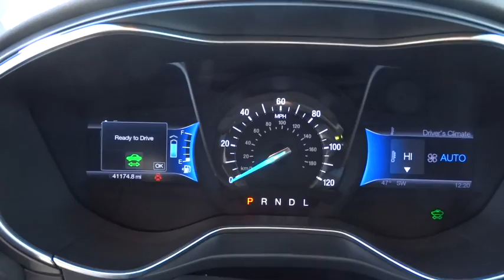2014 Ford Fusion Energi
2014 Ford Fusion Energi
Future Ford of Concord:
2014 Ford Fusion Energi Titanium - Stock#: P8002 - VIN#: 3FA6P0SU2ER112236

***WOW 88+MPGe! HOV/CARPOOL LANE STICKERS! MINT! FLAWLESS and LOADED FORD FUSION ENERGI TITANIUM! NAVIGATION SYSTEM! POWER MOON ROOF! BLIS! *HOV *HOV *HOV! DUAL HEATED LEATHER SEATS! REAR VIEW CAMERA WITH PARKING SENSORS! LOADED WITH ALL OPTIONS! THIS IS AS GOOD AS IT GETS! MSRP OF $39K! GREAT VALUE AND PRICED TO SELL NOW! COME CHECK OUT THIS PRISTINE AND EFFICIENT 2014 FORD FUSION ENERGI TITANIUM, HERE @ FUTURE FORD LINCOLN OF CONCORD. YOUR #1 FORD LINCOLN PRESIDENTS AWARD WINNING DEALER, WHERE EXCELLENT SERVICE IS OUR UTMOST PRIORITY! WORDS CANNOT JUSTIFY THE MINT and MECHANICALLY SOUND CONDITION OF THIS LOADED FUSION ENERGI. WITH 88+MPGe and BRAND NEW TIRES, THIS ENERGI HAS BEEN VERY WELL PAMPERED, PASSED THROUGH OUR COMPREHENSIVE 172 POINT FACTORY INSPECTION AND IS PRICED TO SELL NOW! FULLY LOADED WITH PRISTINE LEATHER SEATS, NAVIGATION SYSTEM, POWER MOON ROOF, BLIND SPOT INDICATORS, DUAL HEATED POWER SEATS WITH MEMORY FEATURES, REAR VIEW CAMERA w/PARKING SENSORS, INTELLIGENT REMOTE KEY LESS START and ENTRY SYSTEM, MP3-CD PREMIUM SONY AUDIO SOUND SYSTEM, TINTED GLASS, REAR SPOILER, HOV LANE READY, STEERING WHEEL AUDIO CONTROLS, ALLOY WHEELS, 4-WHEEL DISC ABS REGENERATING BRAKES WITH STABILITY CONTROL AND SO MUCH MORE. THIS FUSION TITANIUM DESERVES A LOVELY HOME AND WILL NOT LAST A WEEK HERE! SO HURRY UP AND SNATCH UP THIS STEAL OF THE YEAR. WITH 88+MPG and MSRP VALUE OF $39,090, THIS IS A NO-BRAINER FOR A LOADED FUSION ENERGI TO ENJOY FOR YEARS! PLUS ENJOY A COMPREHENSIVE 5 YEARS/60,000 MILES WORRY FREE WARRANTY! YOUR SEARCH FOR A QUALITY AND GENTLY PAMPERED COMMUTER IS OVER! This superb 2014 FORD FUSION ENERGI TITANIUM, is THE MOST sought after Plug-In Hybrid Sedan on the market because it is Highly Reliable and NEVER lets owners down. TAKE ALL THE WORRIES OUT OF SEARCHING FOR THE PERFECT QUALITY PLUG-IN HYBRID COMMUTER, WITH THIS WELL PAMPERED AND FULLY LOADED 1-OWNER GEM!We are FUTURE FORD LINCOLN OF CONCORD Located at 2285 Diamond Blvd, Concord, CA 94520.
NAVIGATION W/VOICE RECOGNITION,EQUIPMENT GROUP 800A,Body-Colored Power Heated Side Mirrors w/Driver Auto Dimming  Convex Spotter  Manual Folding and Turn Signal Indicator,60-40 Folding Bench Front Facing Fold Forward Seatback Leather Rear Seat,Leather/Metal-Look Steering Wheel,Leather/Metal-Look Gear Shift Knob,Regenerative 4-Wheel Disc Brakes w/4-Wheel ABS  Front Vented Discs  Brake Assist  Hill Hold Control and Electric Parking Brake,Low Tire Pressure Warning,Back-Up Camera